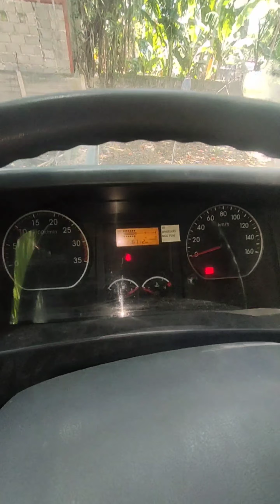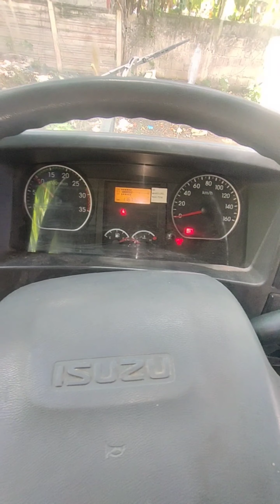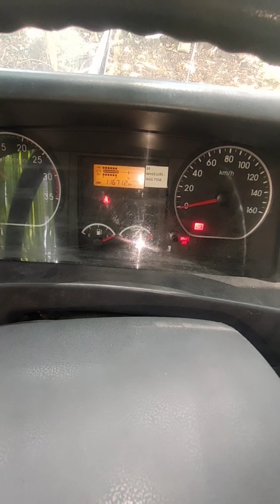Isuzu Forward truck problema sa Air brake, malakas air leak nag lock ang brakes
pag naubusan ng hangin ang mga heavy duty truck mag lock ang mga Gulong